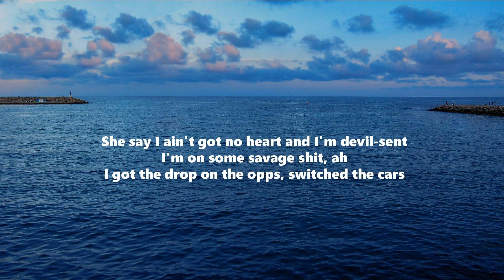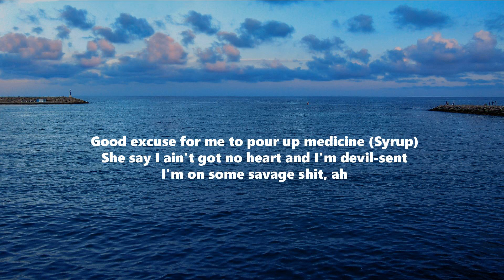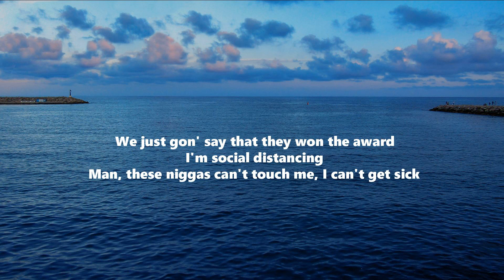Social Distancing - Lil Baby (Lyrics)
Lyrics:
I told her to fly and she scared of the virus, I sent her a private to get here
I made four hundred dollars off of each of these pounds
I ain't trippin', it's gon' be a good year
Solomon drivin' while I got my hands on the chopper
I'm keepin' my eyes in the rearview
I'm from Atlanta where they pay to triple cross niggas
They'll dap you up, then they'll kill you
These niggas fake and I'm real, I don't feel 'em
My niggas takers, ain't worried 'bout 'em stealing
I run with apes and some baby gorillas
I know a few (shh), I can buy me a nigga
Said I wouldn't change but my change a lil' bigger
Four-carat ring leave a scar if I hit you
Look like a spaceship, got stars in my vehicle
These niggas fake and I don't wanna deal with 'em all
I'm social distancing
Man, these niggas can't touch me, I can't get sick
Good excuse for me to pour up medicine (syrup)
She say I ain't got no heart and I'm devil-sent
I'm on some savage shit, ah
I got the drop on the opps, switched the cars
I got a hundred inside of a drum
We pull up clapping, a round of applause
We just gon' say that they won the award
Slide in the daytime, then come back at night
We gon' make sure that nobody play with us
They make me mad, I'ma turn up
Let's talk about money, I swear I been savin' up
I'm really sick with this shit, got 'em throwin' up
He hit a lick for a brick, now he goin' up
My niggas rapping, you see us, we blowin' up
Hit the bitch for a rack, then ignore her
I'm so sick of these rats and these whores
I might marry my girl and just go away
Eat her out if she rich, got expensive taste
We ain't got rush, told the pilot to fuckin' wait
Ain't no way I can go on no fuckin' date
I don't know her and she don't know me
My lil' boy done turnt up at a young age
You can say that it run in my genes
I'm social distancing